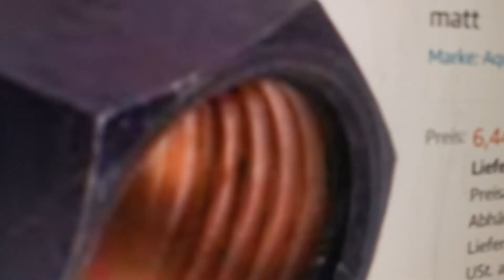Durchflussmesser dicht bekommen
Mangels Dichtungen habe ich es erst mit Teflonband versucht. Es war nicht dicht. Wenn zu viel Band drauf war dann konnte ich den Adapter nur mit Gewalt draufschrauben. Wenn ich gedacht habe jetzt passt es, wars trotzdem undicht. Mit den passenden Flachdichtungen, jeweils 2 auf jeder Seite übereinander ist es absolut dicht